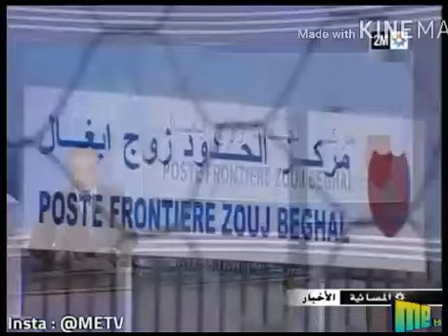توتر العلاقات بين المغرب والجزائر خلال سنة 2013